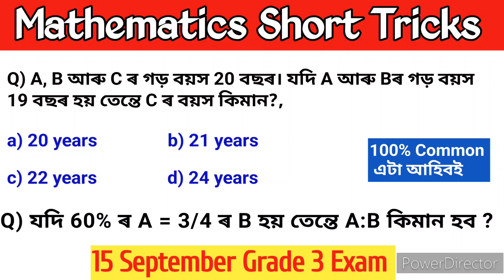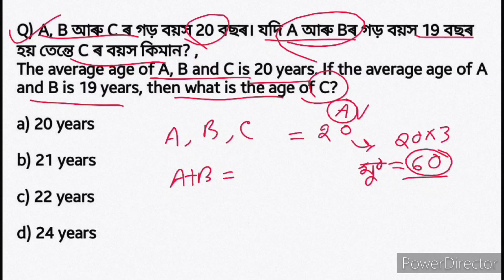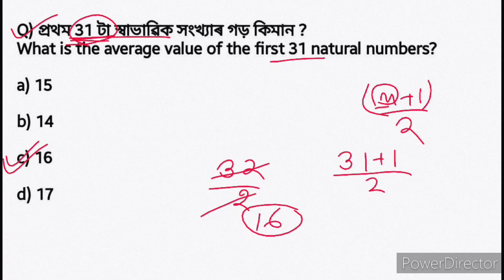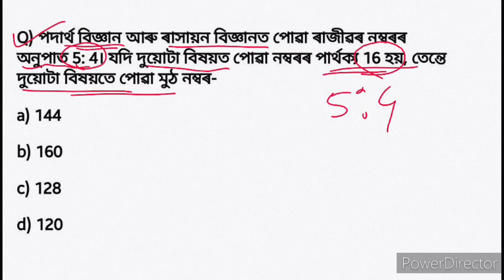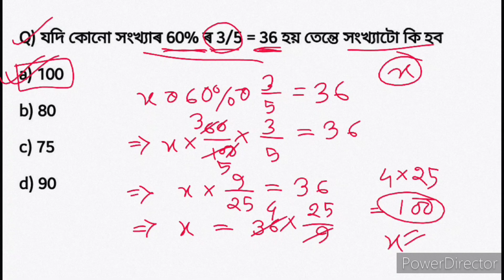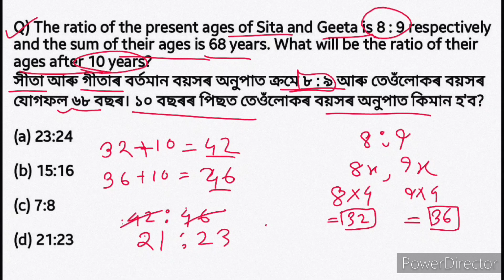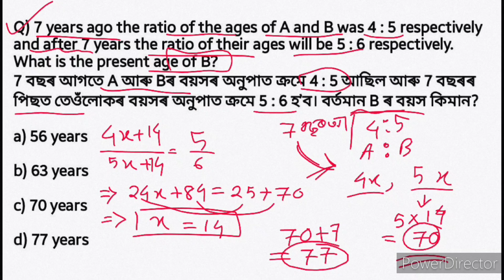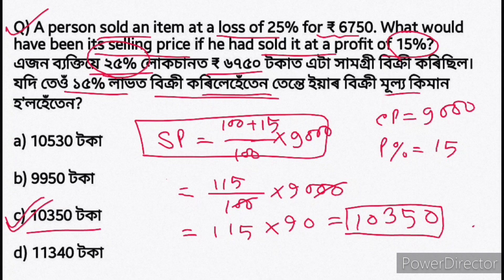ADRE 2.0 grade III maths | Hsslc grade 3 maths class | maths short tricks for adre exam 2024